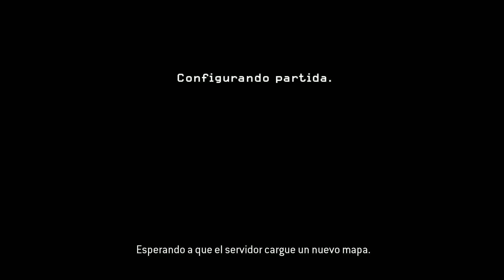Call of Duty 4 - MW: Online 2015 - Ep 02 (PC - Let's Play - Español)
Probamos el modo Online de COD 4 y vemos como están los servidores.

Necesitareis este archivo de PunkBuster para poder entrar en los servidores que lo pidan.

Solo tenéis que descomprimirlo dentro de la carpeta PB del juego.